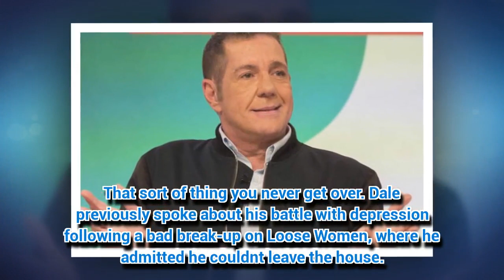Dale Winton's friend David Walliams 'always worried for him' before sudden death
DALE Winton died in his home on Wednesday afternoon aged 62.